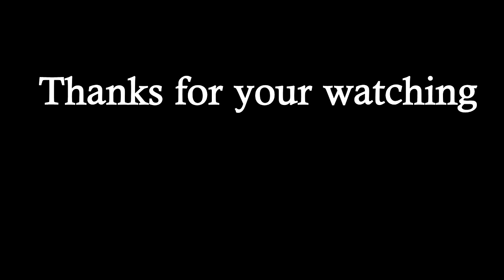Monkeys relax on a rock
RAM: 4G

SSD : 256G

HDD: 1T

សូមអរគុណច្រើន🙏🙏🙏